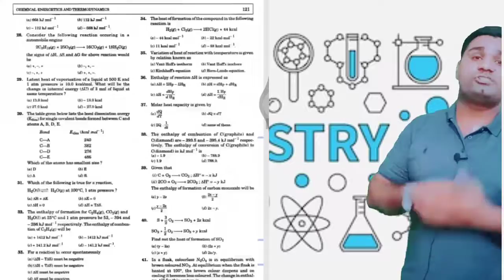Free Mcqs Book | Summary of All Chapters | PPSC Chemistry test preparation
for ppsc preparation i hav already discussed two chapter from fsc part 2.

1st part of chapter 2 fsc part 2 discussed in the video.. for that video link is..

if you are looking past papers links are given below.

past paper 2017 have already been discussed in my previous videos. links are given below. 👇👇